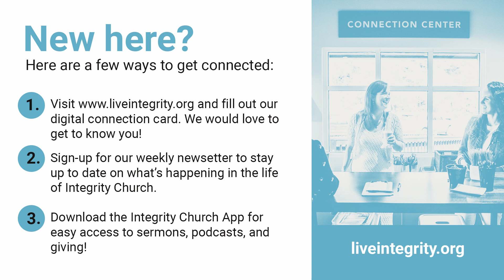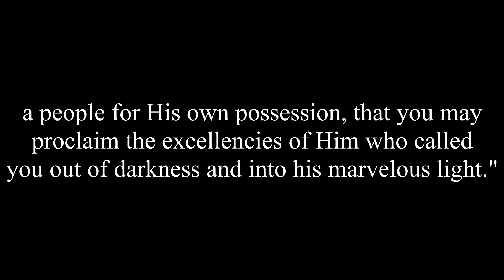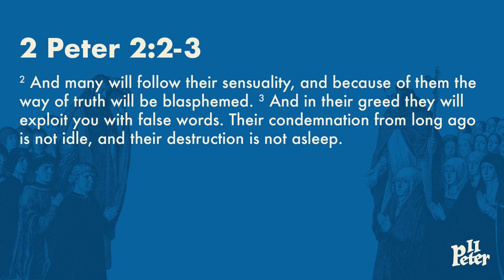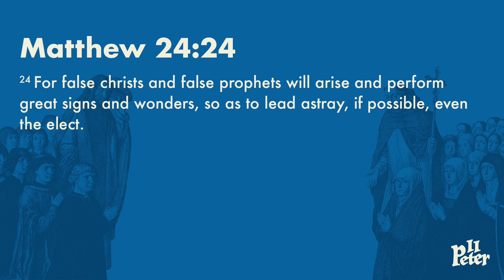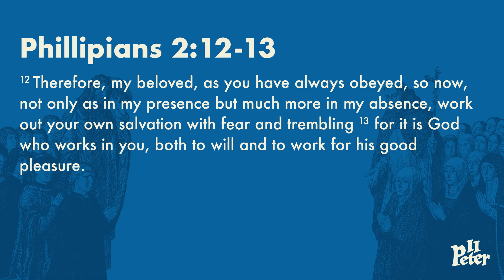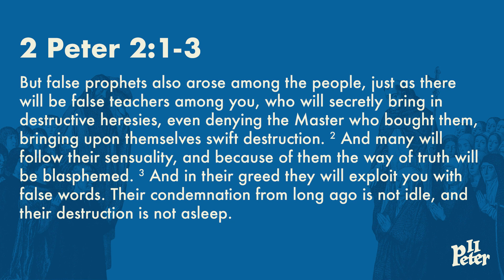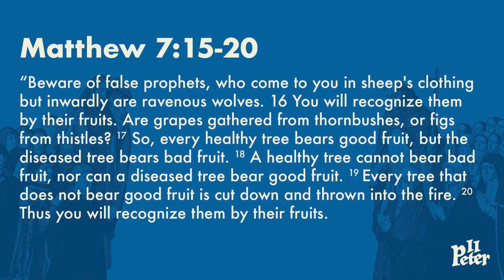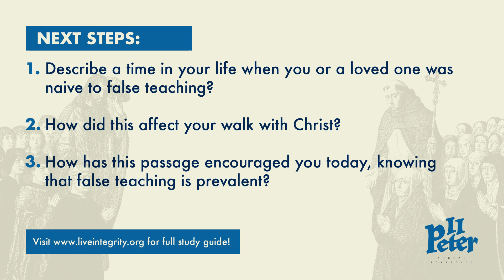Sunday Service - May 3, 2020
Continue with us in the book of 2 Peter online!